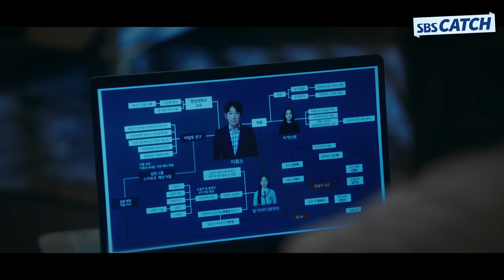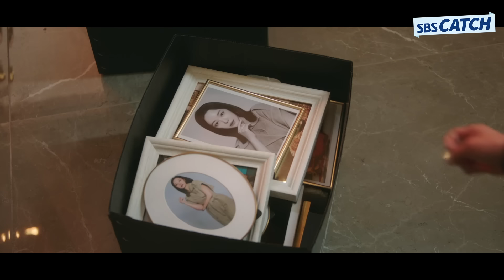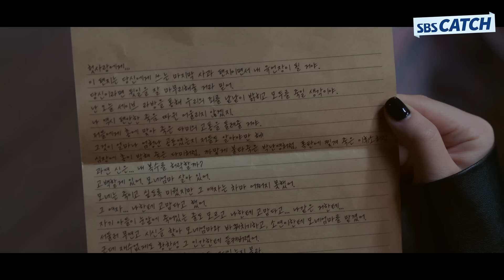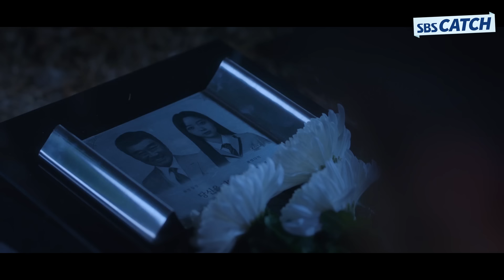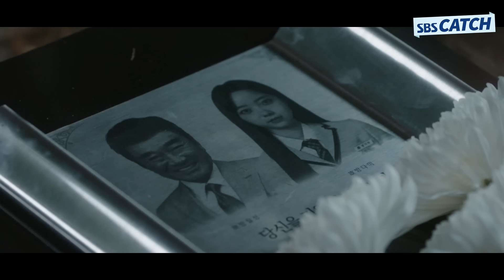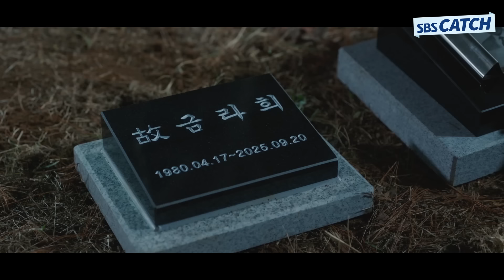뒤늦게 알게 된 고인 금라희의 진심😥 복잡한 감정을 느끼는 악인들!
SBS 금토드라마 '7인의 부활'
출연 : 엄기준, 황정음, 이준, 이유비, 신은경, 윤종훈, 조윤희, 조재윤, 윤태영, 이정신

'연기 천재' 한나의  가슴 저미는 놀라운 눈물 연기😥 친딸이 말아주는 연기 어떤데!